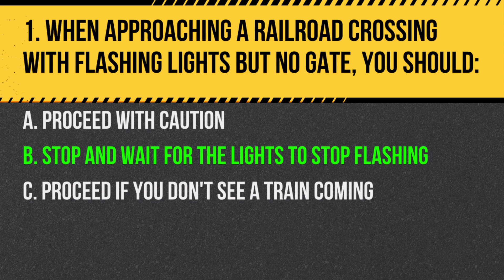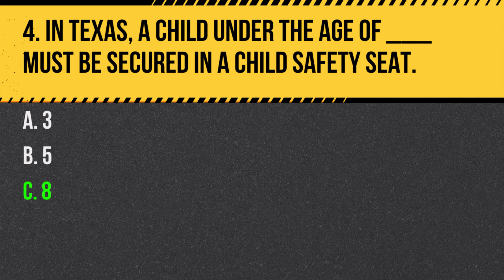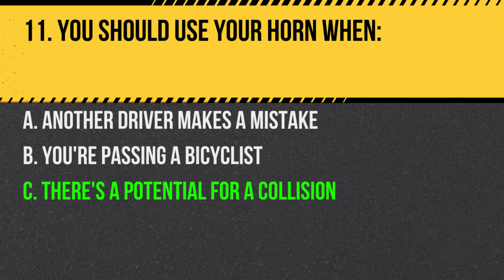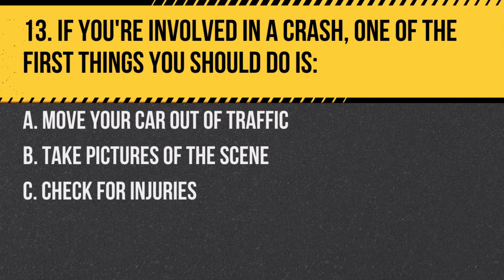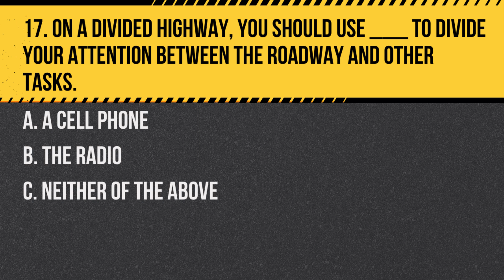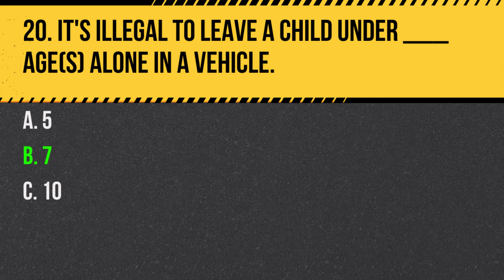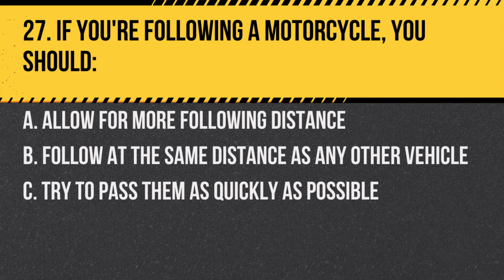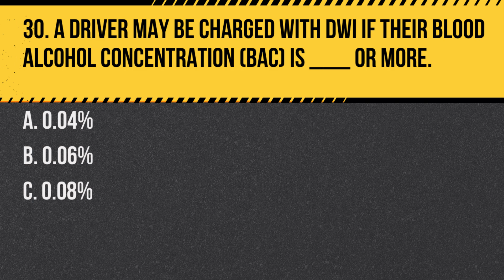Texas Drivers License Test Study Guide 2024 (30 Tricky Questions)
Stepping into the world of Texas driving? Navigate the curves with confidence using our "Texas Drivers License Test Study Guide 2024 (30 Tricky Questions)." This guide is tailored to equip you with the essential knowledge for the upcoming Texas Drivers License Test Study Guide 2024.

These 30 tricky questions are carefully curated from the most challenging aspects of the drivers license test. For those gearing up to take the driver's license exam, our video serves as an invaluable resource, especially for those who aim to ace the permit exam for driver license. With a focus on the driving license test, our breakdown ensures you're well-prepared for the nuances and intricate details.

Have you been through the drivers license practice test or the drivers permit practice test and still feel gaps in your knowledge? Our guide bridges those gaps, ensuring no question catches you off guard. We've even thrown in insights from the "dmv practice test 2024 study guide: new rules for driver license" and extracted the core concepts from the practice test 2024 study guide.

For those approaching the time for a driver license renewal or preparing for the dmv driver’s license test, this video serves as a holistic review and refresher. Understand not just the written test for driver license but also get a grasp of real-world application to ensure you're road-ready.

Dive deep into our study guide and drive through the 2024 Texas driver's license test with ease.